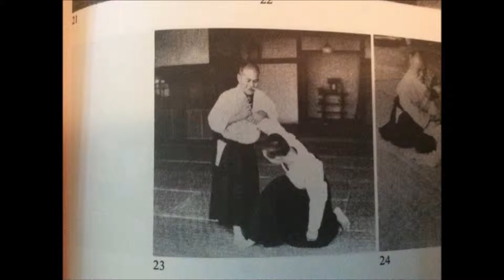Nikkyo 1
An exploration into some aspects arising from film and photographs of Morihei Ueshiba and his nephew Noriake Inoue and the ways in which they appeared to do nikkyo. It was interesting, but I am not saying that this is how nikkyo should be done. It does, however, work very well.